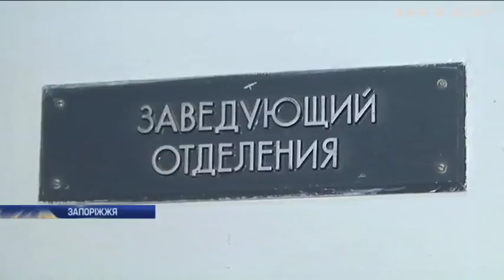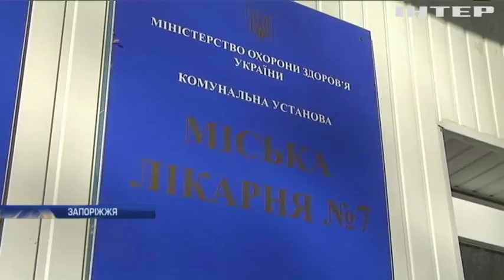У Запоріжжі на робочому місці жорстоко побили лікарів